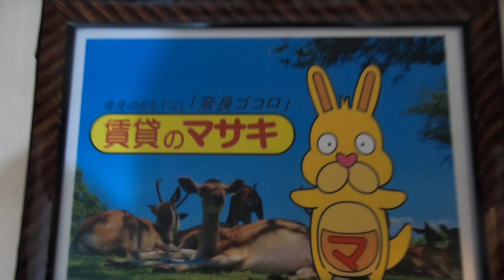【ルームツアー】エクセル青垣B｜桜井市桜井駅賃貸｜賃貸のマサキ｜Japanese Room Tour｜009998-1-3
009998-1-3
奈良県桜井市大字桜井393にあります評判の良い間取りの2LDK～3DKアパート【エクセル青垣B】の物件紹介動画です。

【最寄り駅】
桜井線「桜井」駅 徒歩10分
近鉄大阪線「大和朝倉」駅 徒歩28分
桜井線「三輪」駅 徒歩29分